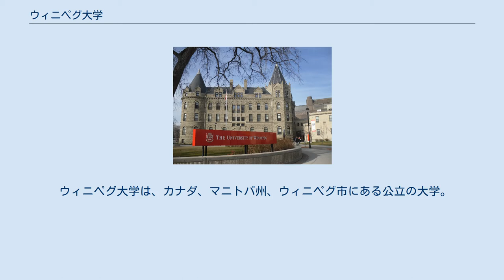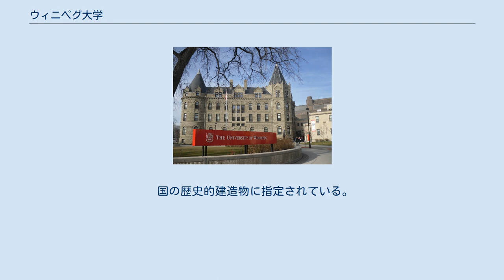ウィニペグ大学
ウィニペグ大学（うぃにぺぐだいがく、英語: University of Winnipeg）は、カナダ、マニトバ州、ウィニペグに本部を置くカナダの公立大学である。
1967年に設置された。
 ウィニペグ大学は、カナダ、マニトバ州、ウィニペグ市にある公立の大学。
学部課程を重視した教育制度を採っている。
 ウィニペグ大学の前身は、1871年創立のマニトバカレッジ（Manitoba College）と、1881年創立のウェスリーカレッジ（Wesley College）が、1938年に合併して成立したユナイテッドカレッジ（United College）であり、1967年に認可を受けて現在の名称になった。
略称は、U of W。
 学生数は約9,500名、教員は約300名。
ウィニペグ大学は校内に、付属高校（the University of Winnipeg Collegiate）や語学学校（English Language Program）も備えている。
 2004年度にマクレインによる大学調査ランキングで、トップテンに入っている。
 ウィニペグ市の中心部にある大学として、ウィニペグ大学は市の発展に重要な役割を果たしている。
 コンサートホール、ギャラリー、リクリエーション施設、学生運営のカフェなどが市民に利用されている。
 大学は新たな学生寮を建設。
メインキャンパスから徒歩数分の距離に六階建てのビルである。
 部屋の種類は、一人用から三人共用タイプまである。
　大学は2009年度からの入居申請を受け付けている。
2008年の大学の発表によるとグレートウエストライフ保険会社、マクフィーターズ社長より267万ドルの寄付があり用地が取得されることになった。
寄付は彼の個人献金と会社からによるものである。
その貢献により、学生寮の正式名称はマクフィーターズホール、グレートウエストライフ学生寮となる。
（McFeetors Hall: Great-West Life Student Residence）そのほか校外に2つの寮をもつ（Lions Manor、Balmoral House）。
 大学のシンボルともいえる、正面にそびえるお城のような校舎は、ウェズリーホール（Wesley Hall）と呼ばれ、1895年に建てられた。
 国の歴史的建造物に指定されている。